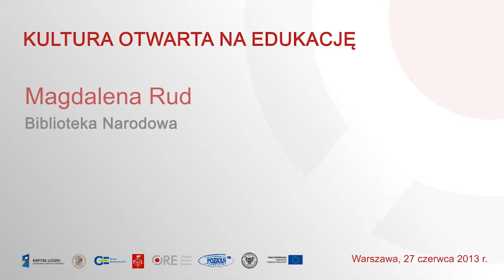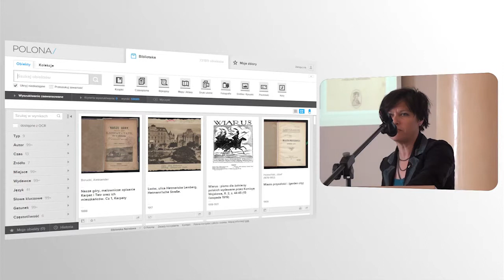Konferencja Kultura Otwarta na Edukację - Biblioteka Narodowa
prezentuje: Magdalena Rud